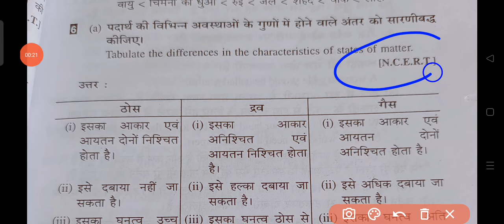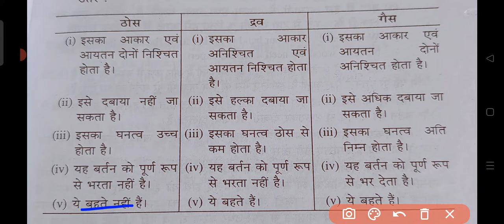ठोस द्रव और गैस में अंतर|difference between solid liquid and gas|thos drav aur gas me antar kya hai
ALSO JOIN MY WHATSAPP GROUP